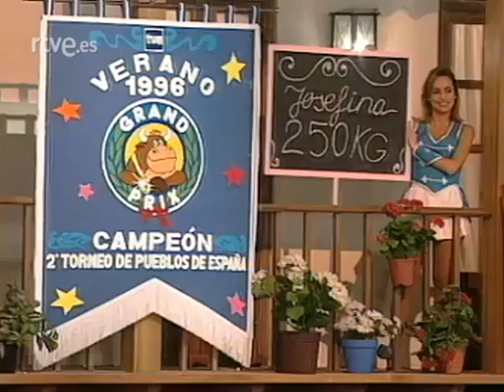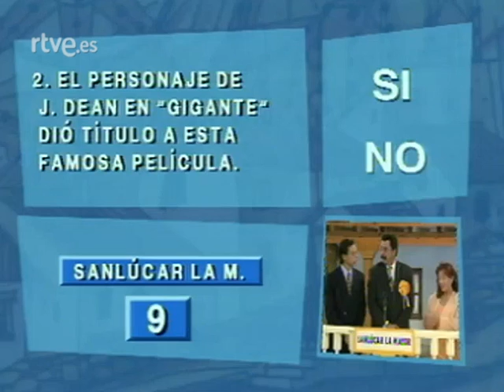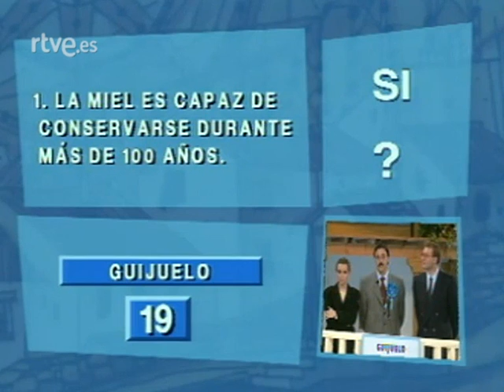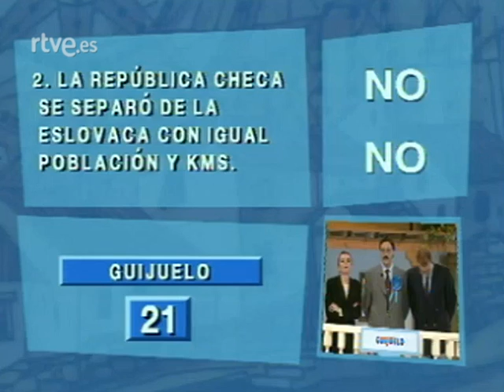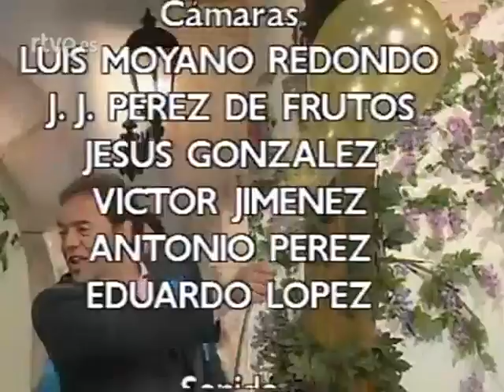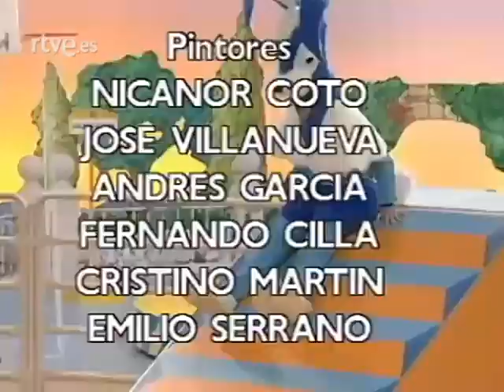Grand Prix (primer programa 1996)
Primer programa de la 2 temporada. Los pueblos que participan son:
Sanlúcar la Mayor (Sevilla) y Guijuelo (Salamanca), apadrinados por Norma Duval y Tito Valverde